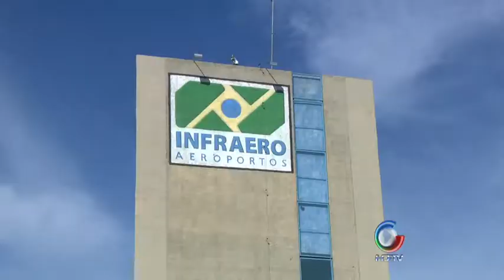Aeroporto Fechado 30 05 2012